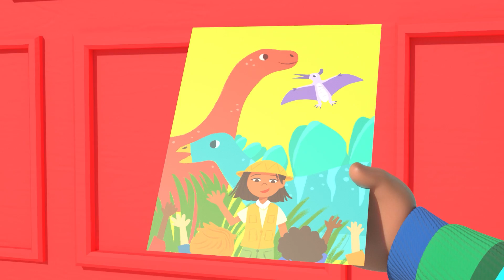ABC Soup Song | CoComelon - Cody's Playtime | Songs for Kids & Nursery Rhymes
Let's learn our ABC's with alphabet soup! Sing along to nursery rhymes and kids songs with CoComelon!

0:00 ABC Soup Song
3:06 Cody's Pretend Play Song
5:50 Cody's Father And Son Day
8:44 Muffin Man Song
11:28 Old MacDonald
14:10 Cody's Special Dinosaur Day
16:39 The Boo Boo Song
20:08 10 Little Buses Song
22:51 This Is The Way Song (Cody's First Day)